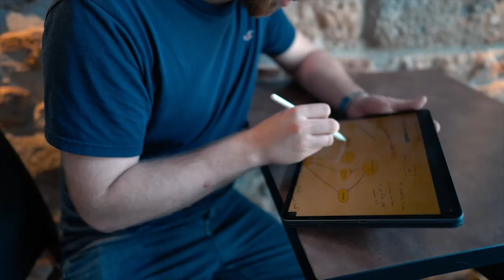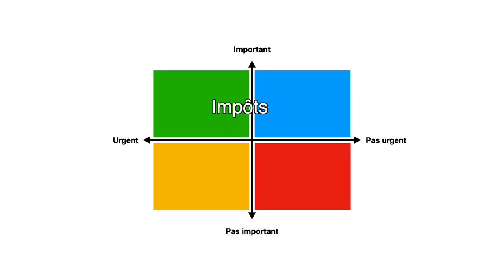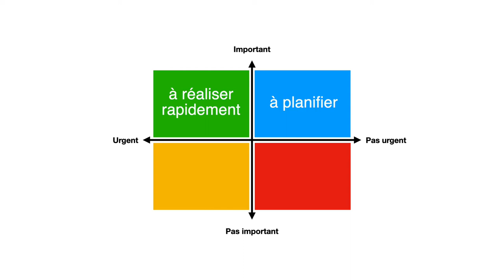6 lois pour augmenter sa productivité 🚀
Dans cette vidéo je te donnes 6 lois me permettant d'augmenter ma productivité dans ma gestion de projet et ma to do list :
- La loi de Pareto
- La loi de Illich (et de Carlson)
- La matrice d'Einsenhower
- La loi de Parkinson
- La loi de Hofstadter
- La loi de Laborit

📽 MON MATERIEL :
Trépied fixe

📖  CHAPITRES :
00:00​ Petit message d'intro
00:20​ Introduction
01:40​ La loi de Pareto
02:18​ La matrice d'Einsenhower
04:33​ La loi de Laborit
06:10​ La loi de Illich (et de Carlson)
07:27​ La loi de Hofstadter et de Parkinson
08:47​ Fin & cadeau